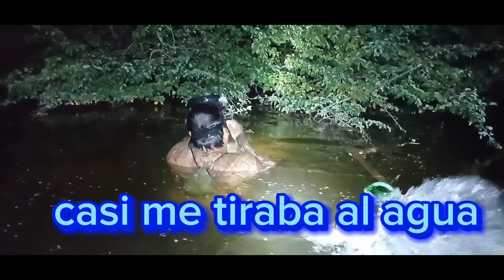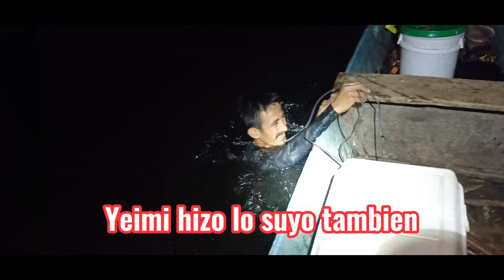ESTA SI FUE PESCA... SUPERDIVERTIDO